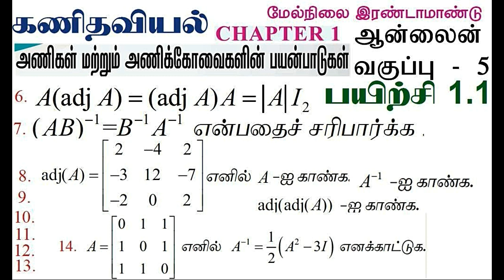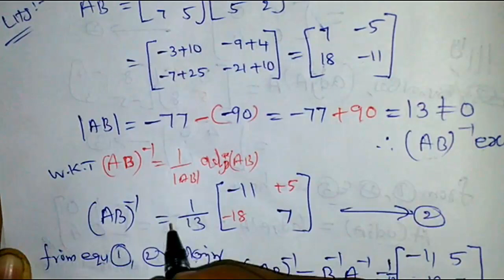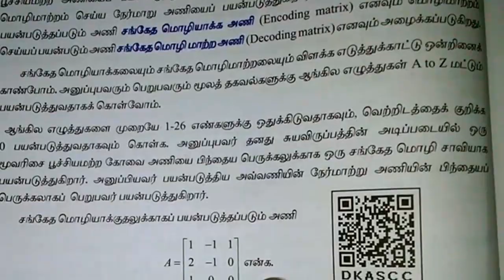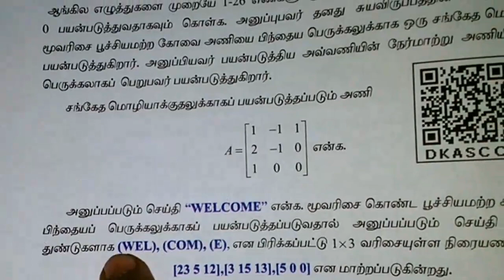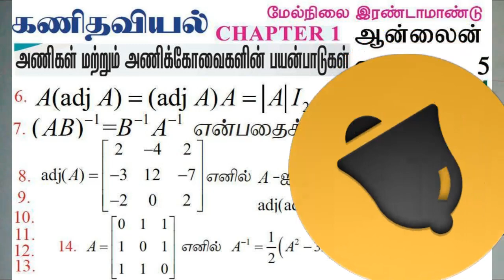12th Maths CHAPTER 1 EXERCISE 1.1- 6 to14 Solved Solution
12th Maths
CHAPTER 1
EXERCISE 1.1- 6 to14 Solved Solution

Video class 3 - 1 Link

Video class 3 - 2 Link

12th Maths Book

English Medium  Download  Below link

2 in 1 A4 sheet PDF link

தமிழ்மீடியம் புத்தகம்